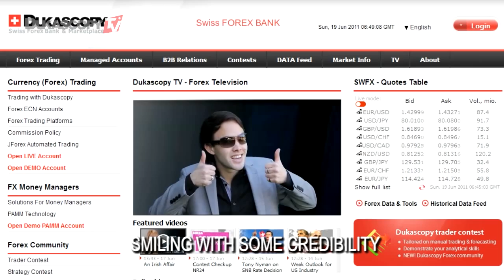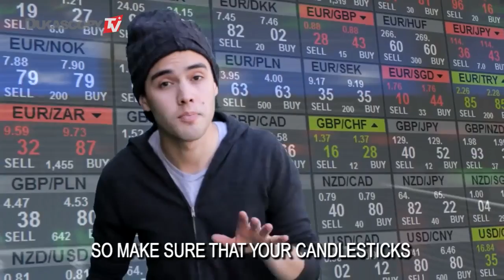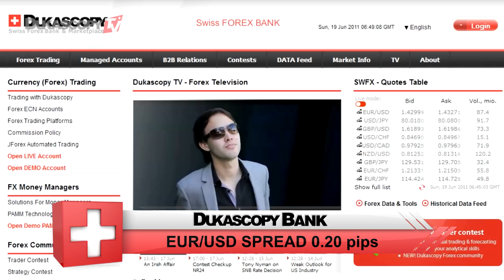Dukascopy Song :)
Check out financial parody of this well known song :)